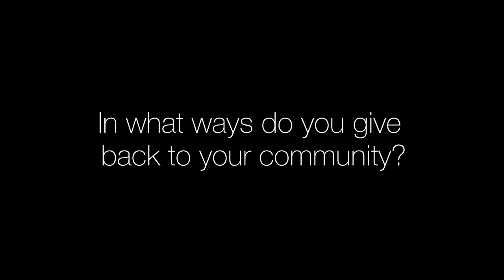Marisa Butler for Miss World America